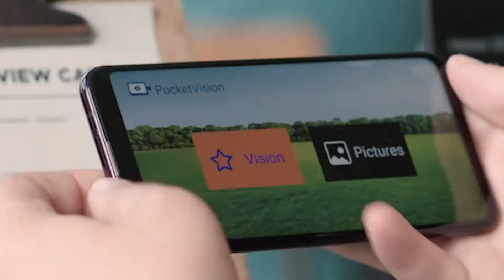Voice-over by Dishant Narang | GENESIS BCW | Language - English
Voice-over by Dishant Narang

No copyright violations or infringements intended.